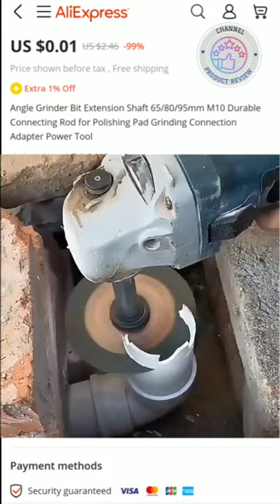Angle Grinder Bit Extension Connecting Rod for Polishing Pad Grinding Connection Adapter Power Tool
Angle Grinder Bit Extension Shaft 65/80/95mm M10 Durable Connecting Rod for Polishing Pad Grinding Connection Adapter Power Tool

The main function:

For the local crevices that cannot be thrown away by the edge of the angle grinder or the polishing machine, install the extension rod, and the grinding and polishing can be done in one step.

Feature:

▶ Great for small areas

By using an extended shaft, additional clearance can be provided to safely polish these areas without the risk of hitting/damaging the paint. Details such as lights, door handles, emblems, interior console panels, and more.

▶Seamless docking

Precise thread for stable installation. Smooth grinding, not loose.

▶ Easy installation

Notched for easy removal with a wrench, fits Model 100 Angle Grinders/Polishers.

▶ Super extension

The rotating extension shaft is designed with details and durable quality.

▶Widely used

The rotating extension shaft can be used for grinding and polishing deep stones such as inside corners and special shapes. It needs to be matched with various grinding heads, grinding wheels, grinding discs, grinding discs, mold openers, etc. Problems with narrow and awkward areas such as bumpers.

Description:

Material: high quality 45# steel

Color: silver

Length: 80mm

Specific size: as shown in the figure

Package includes: 1* Angle Grinder Extension Connecting Rod.

Package Included:

1 * Extension Tool

Or

1 Set Extension Tool

Or

1 * Exension Assessories

VlogStar